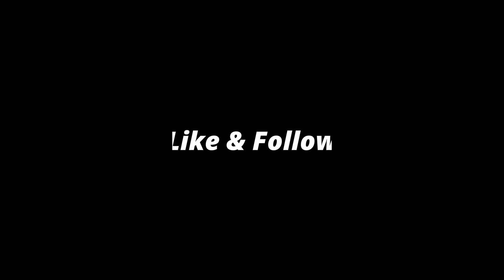Captain tsubasa the best sports anime ever!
this is a clip of captain tsubasa game on PS4 but im playing it on PS5